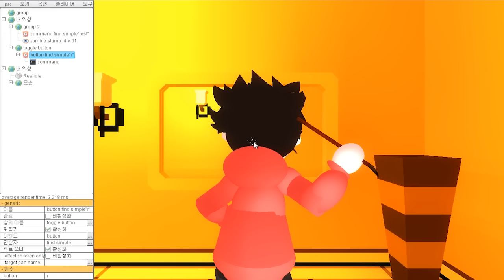게리모드 언더테일 폐허 맵 탐방 [레알이다이]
슈퍼 고퀄리티 재현! 언더테일 폐허 맵을 게리모드로 탐방해봤습니다!